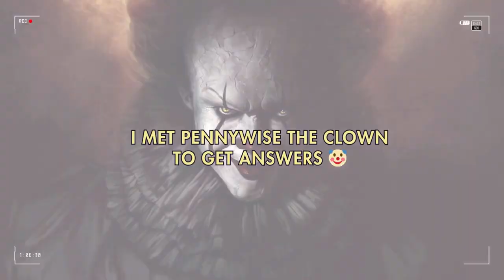Facing the Darkest Secret | Haunted Discoveries | Episode 2 pt. 2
In this thrilling investigation, paranormal explorer Bryce Phoenix ventured deep into the mysterious town of Derry, Maine. Little did she know that this journey would lead her to uncover the shocking truth about her own lineage. Join Bryce as she unravels the dark secrets that connect her great grandfather to the infamous and malevolent entity known as Pennywise the clown.   Follow her every step as she uncovers long-forgotten stories and pieces together the chilling puzzle that ties her family to the sinister Pennywise.  Prepare to be spellbound as Bryce's story unfolds, revealing a haunting narrative intertwined with spine-chilling encounters and heart-stopping revelations. Can she conquer the malevolence that lingers in Derry, or will she become another victim of Pennywise's insidious grip?

Greylock Analog Horror